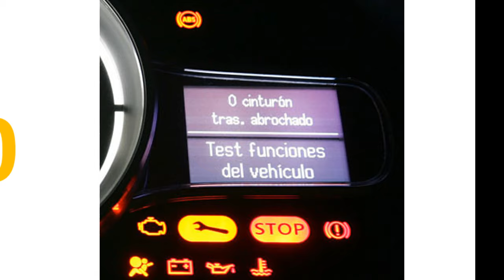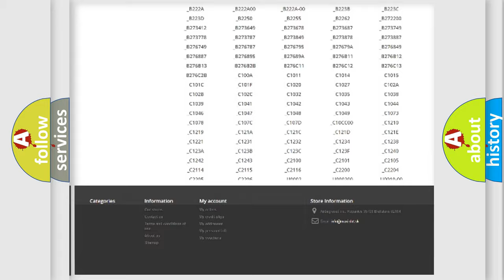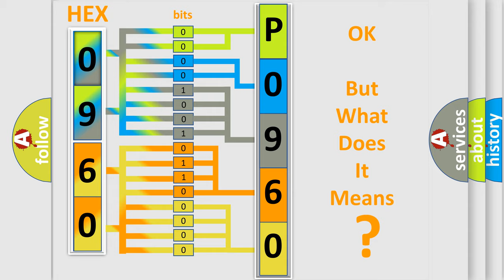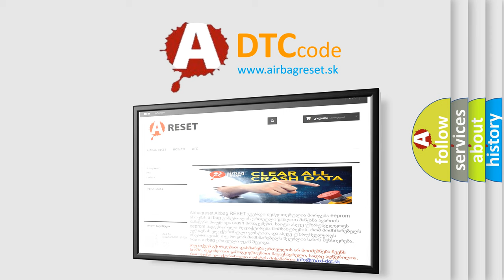DTC Dodge P0960 Short Explanation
Contents:
0:21 Basic DTC analysis according to OBD2 protocol standard.
1:48 Insight into programming
2:58 A diagnostically understandable description of the Diagnostic Trouble Code
3:05 Basic error definition

Make:
Dodge
Code:
P0960
Definition:
Lost Communication With ECM
Description:
Cause:
CANModule